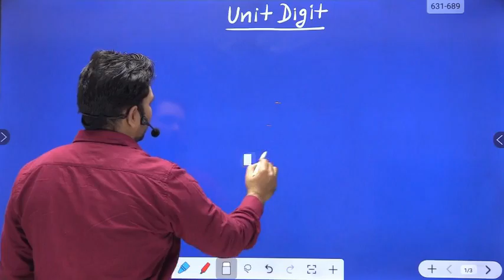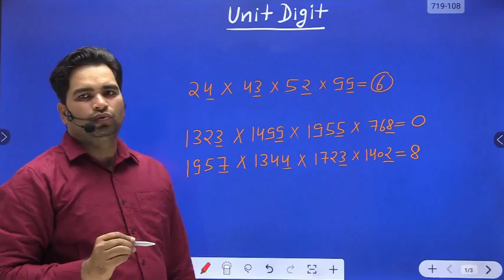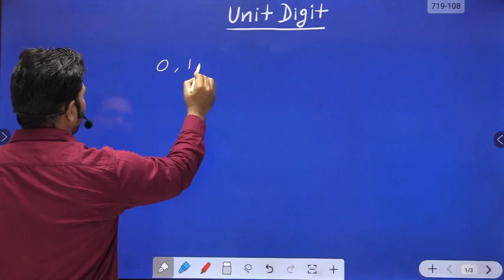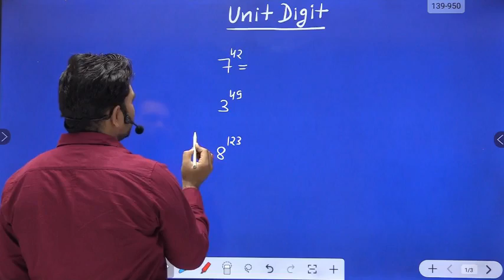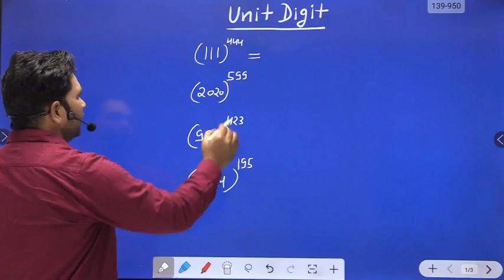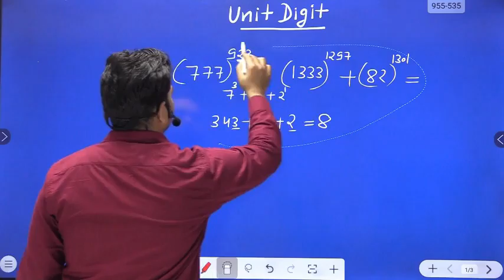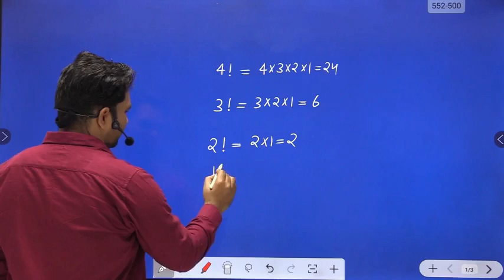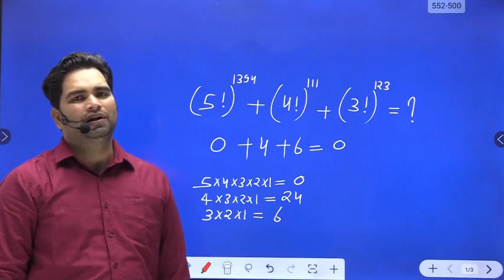NUMBER SYSTEM UNIT DIGIT CONCEPT || Class 1 || BY MANISH CHAPRANA